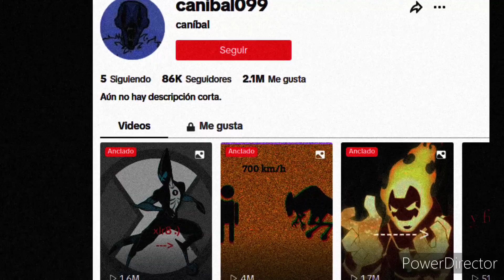El origen del Carnitrix | Ben 10 Creepypasta El Carnitrix Loquendo | PAN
Buenas mi gente, estamos aqui muy rapidisimo con otro video...
Hace tiempo, por el transcurso de la semana, habia escuchado y visto demasiadas referencias sobre Ben 10 y algo que lo hacian llamar Carnitrix, ademas de una pndejada de chaquetrix, pero eso es otra cosa XD. El caso es que no le di importancia, hasta que en la mañana me encontre con un video sobre ese tema, ni lo quise ver, busque fuentes y me puse a investigar como maniaco todo sobre el Carnitrix, origen, el creador, imagenes y relaciones, teorice con lo que ya sabia, y es asi como durante todo este dia realice guion, busqueda de imagenes y el video en si, asi termine haciendo este kilombo :D, quise que la explicacion y la historia se mezclaran como una sola siendo fiel al creador original. Espero les guste y disfruten este video y mi contenido, puedes comentar algun otro tema de tu agrado que lo subire enseguida :D. Sin mas que mencionar me despido, cuidense mucho, disfruten el vide, tomen mucha agua y hasta la proxima.
Sin mas que decir pues espero que les guste el video; si es así espero que le puedas dar like al video, que comentes alguna opinión y por ultimo invitarte a unirte a esta familia, te agradecería mucho si lo hicieras. Ahora si un saludo y hasta la próxima :)
Video Anterior:
Por otras razones no pude poner el link del Tik tok, pero pueden encontrarlo como Canibal099. Un agradecimiento gigantezco para el, creador de la historia del Carnitrix.

:3